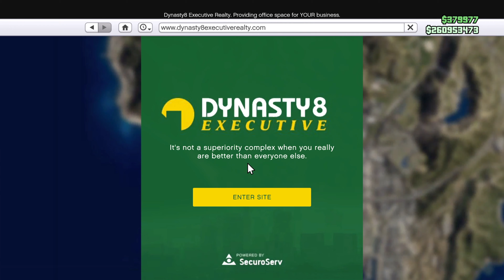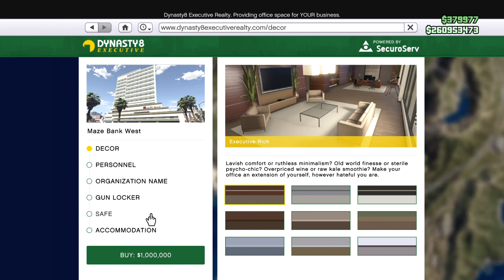Jak Prodat NEMOVITOST v GTA ONLINE?!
WAJDY 2023